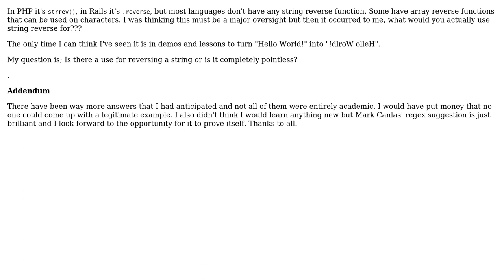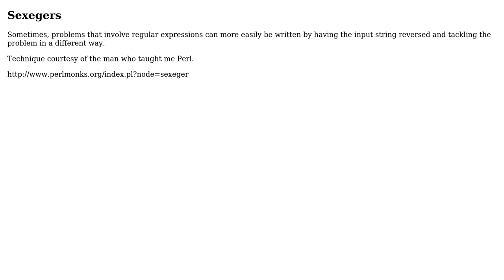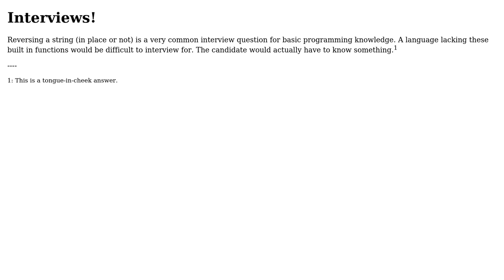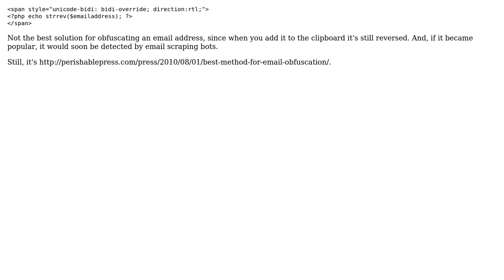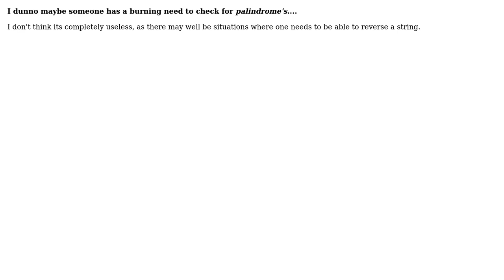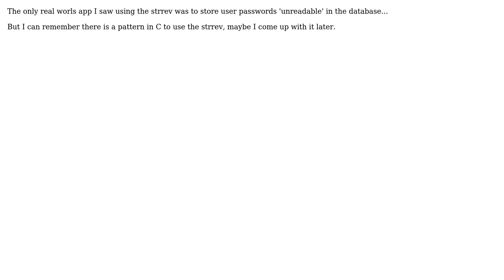Software Engineering: What do you use string reversal for? (16 Solutions!!)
Software Engineering: What do you use string reversal for?

With thanks & praise to God, and with thanks to the many people who have made this project possible! | Content (except music & images) licensed under CC BY-SA | Music | Images & others | With thanks to user zvrba user whatsisname user Scott Whitlock user Omega Centauri user Nicole user Mike Dunlavey user Matthieu M. user MatthewMartin user Mark Canlas user Josh K user GrandmasterB user gnat user Don user Darknight user Cyclops user clockworkgeek user Axe and the Stack Exchange Network Trademarks are property of their respective owners. You are responsible for your own actions.